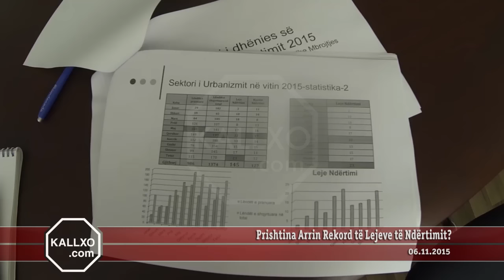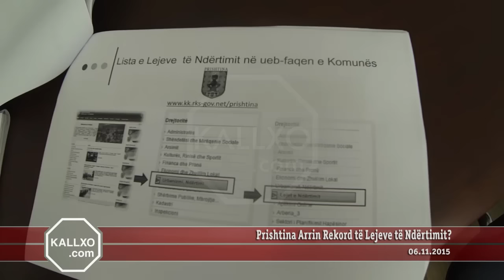Prishtina Arrin Rekord të Lejeve të Ndërtimit?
Liburn Aliu: “Viti 2015 përbën vitin që në dhënien e lejeve ndërtimore, tejkalon çdo vit paraprak të pas luftës”